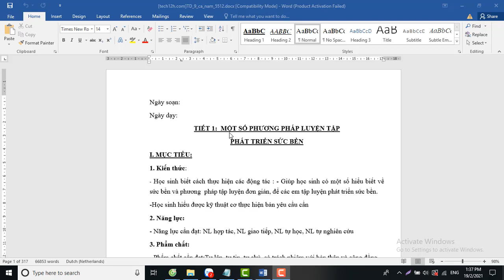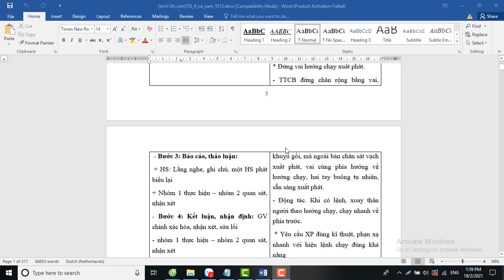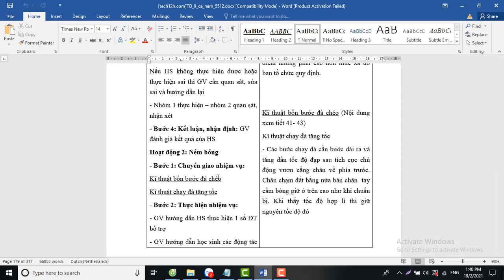Giáo án thể dục 9 mới soạn theo công văn 5512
Video thể hiện các bài soạn trong bản giáo án thể dục 9 theo công văn 5512. Bản giáo án có trên hệ thống web tech12h.com với đường link xem demo:
Đây bản giáo án mới nhất, chưa có bất kì nơi nào trên mạng. Giáo án do nhóm các thầy cô trên tech12h thực hiện.
Giáo án khi thầy cô tải về là giáo án word, có thể sửa bất kì chỗ nào nếu cần thiết. Toàn bộ các bài đều được soạn chi tiết và soạn theo mẫu CV 5512.
Phí tải giáo án: 150k
Cách tải:
Bước 1: Chuyển khoản vào số tài khoản: 10711017 - Chu Van Tri - Ngân hàng ACB
Bước 2: Add Zalo hoặc gọi điện tới số: 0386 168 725 để nhận tài liệu
Ngoài ra, hệ thống tech12h.com có đầy đủ các giáo án các môn và các lớp theo CV 5512. Quý thầy cô có thể xem tại